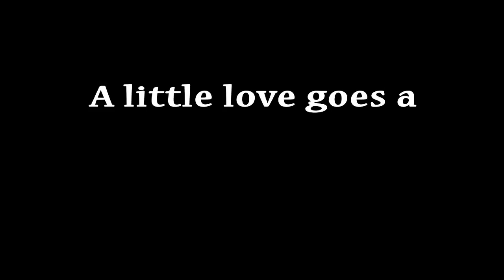Wendal: Lhasa/Schnauzer mix, male, 5 yrs old, 15 lbs.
Wendal was adopted.